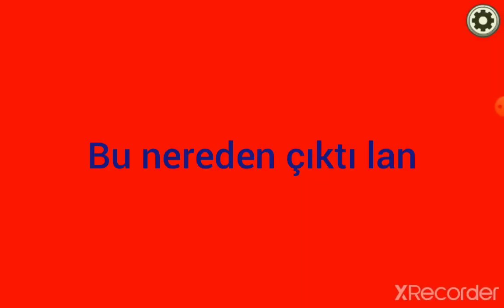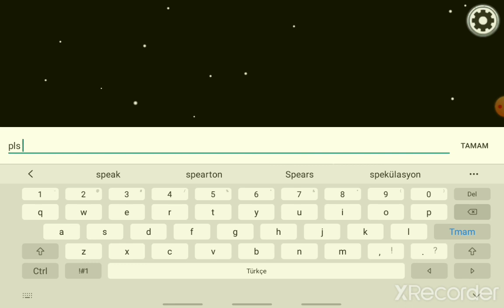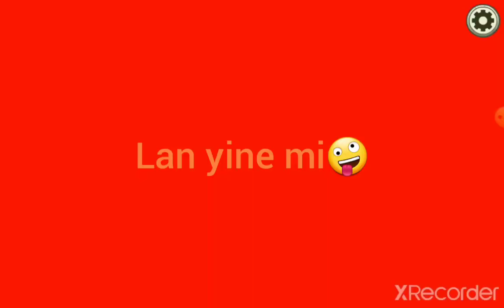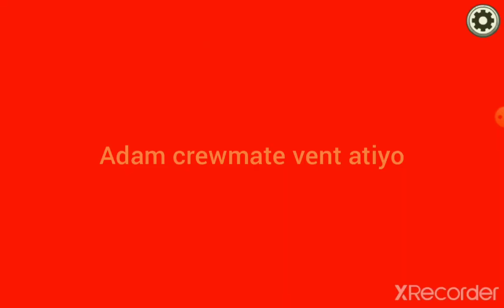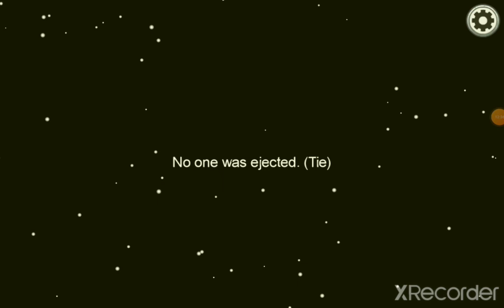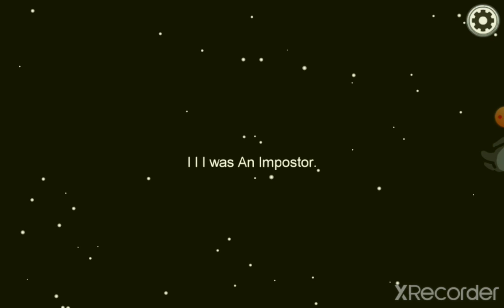Among us Gameplay #1